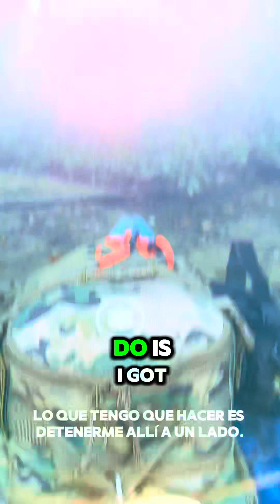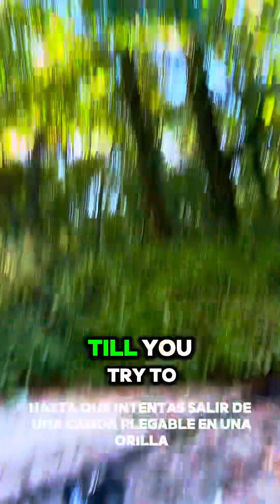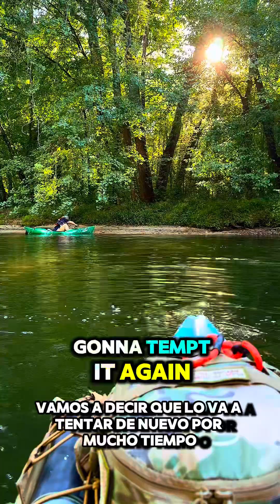How effectively dismount a folding kayak and not drown!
💦🛶My son and I decided to take a kayaking trip and we learned how to not dismount a folding kayak as well as how to dismount a folding kayak! While Braden was trying to exit the boat the bend in its folding latch area would almost bend below the surface of the water letting the water flood the kayak. The bank shore was about a foot and a half shallow before a 5-6 foot drop off. Once the kayak had filled it would have left my son tumbling backwards into that drop off and well we didn’t want that happening! But try again tactics prevailed and he was able to dismount and explore like he wanted!